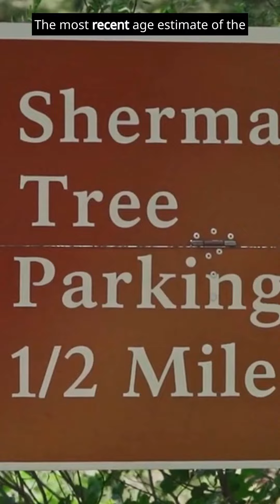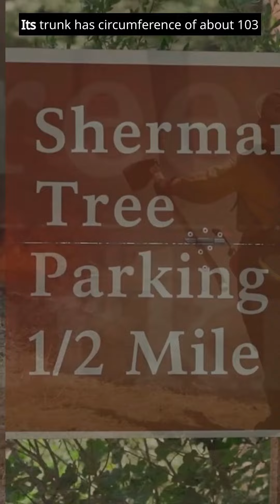General Sherman Tree. A LAND OF GIANTS (Sequoia National Park).